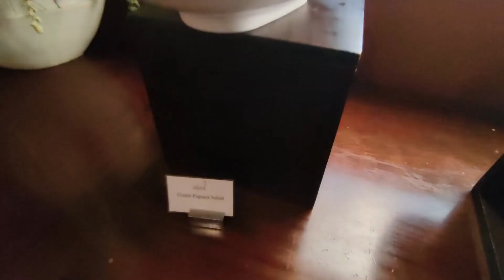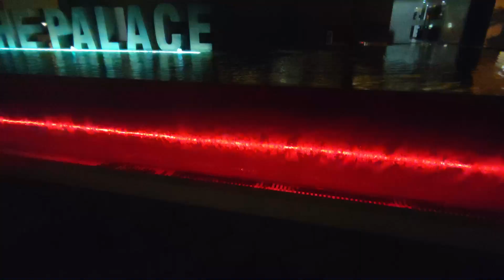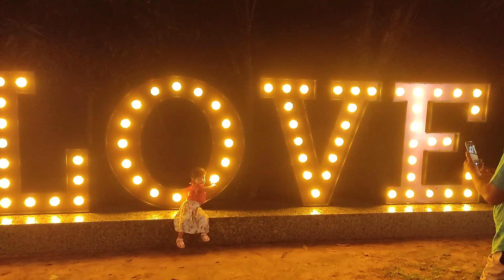The Palace Luxury Resort | Palace Tour | Day 02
This is the largest resort in Bangladesh & one of the luxurious. For relaxation one must come Palace but yes, it is very costly as per their services.

You can book your destination in Palace by their Facebook

Or you can search their website for sufficient information